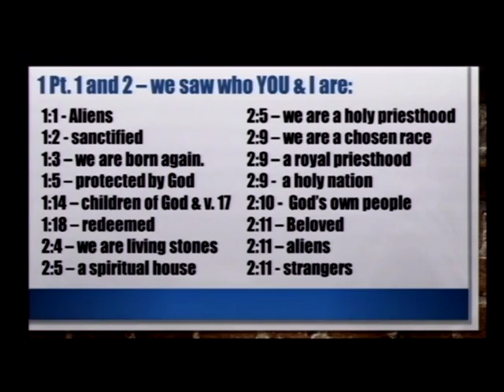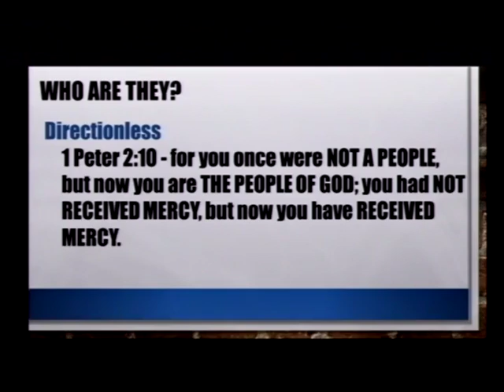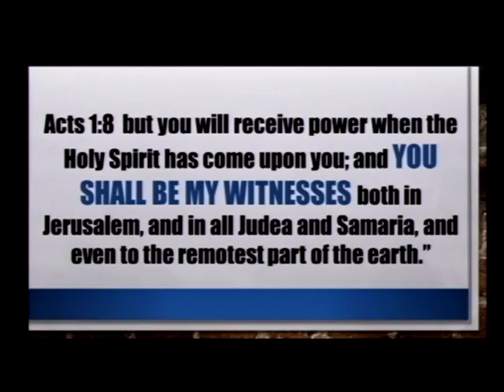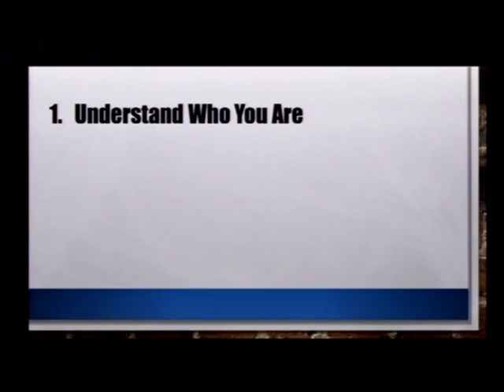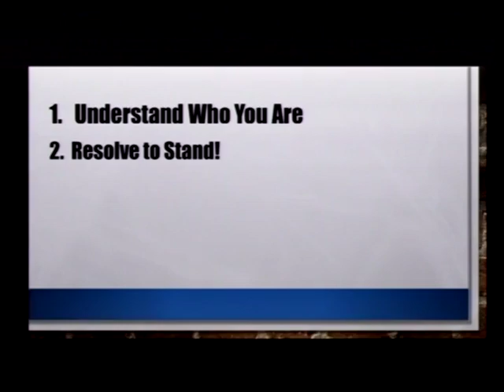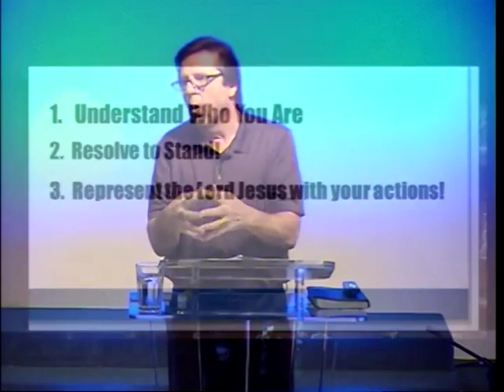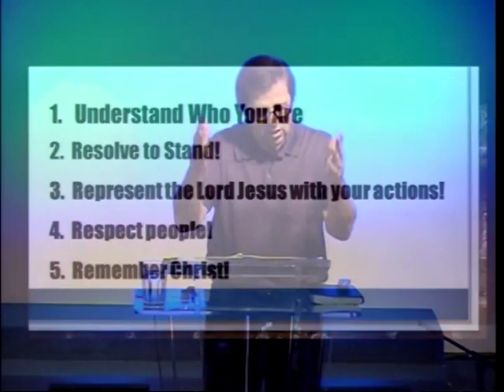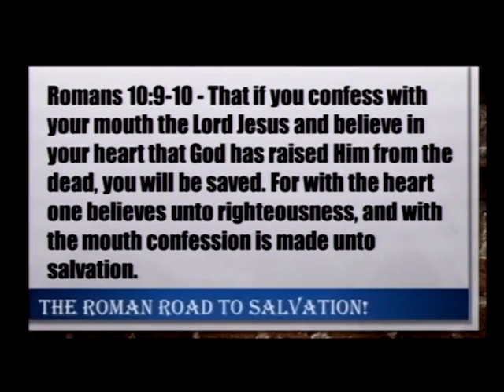Ministry Matters - Part 5 (03/19/17)